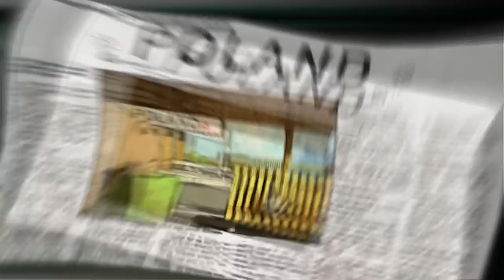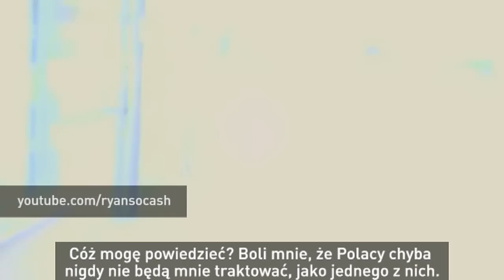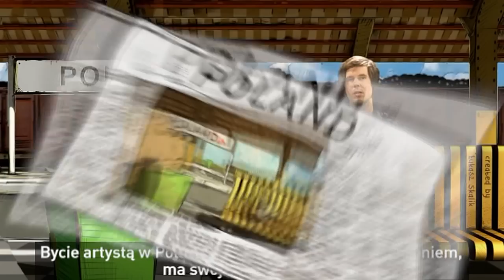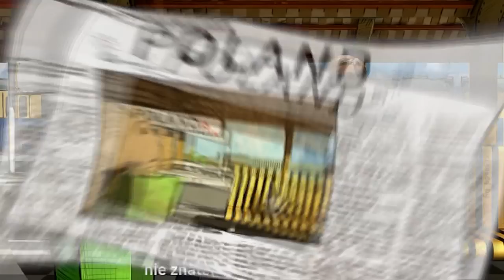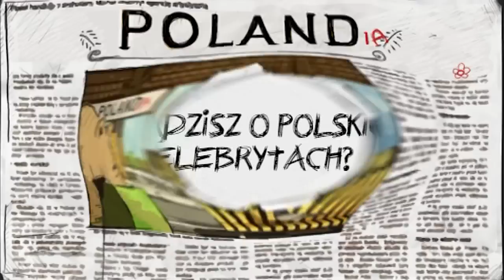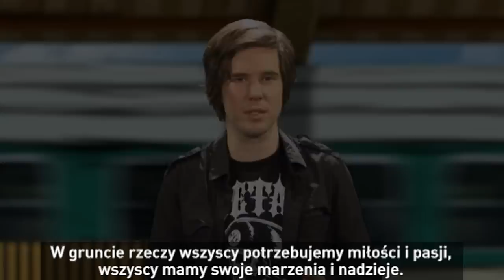[POLANDIA] Amerykanin zakochał się w Polsce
Zobacz więcej na Jest muzykiem, dziennikarzem i nauczycielem. W Polsce mieszka od 7 lat. Uważa nas za bardzo gościnny naród. Kiedy zaczął spotykać polskie gwiazdy, zdał sobie sprawę, jak bardzo ich wizerunek medialny różni się od rzeczywistego.